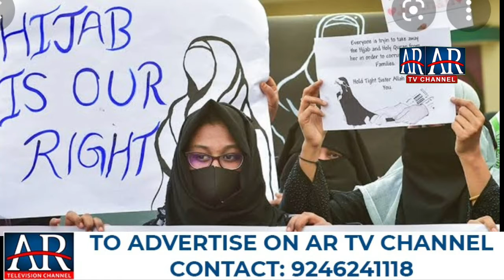Come After Holi Vacation Supreme Court || AR NEWS